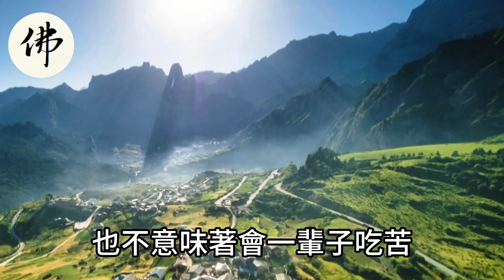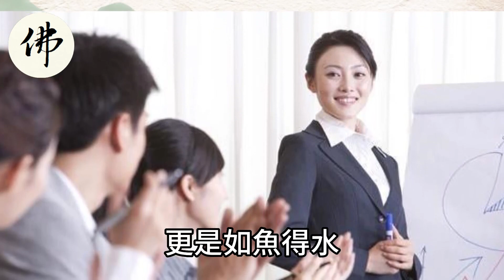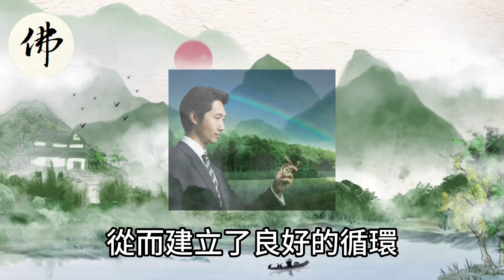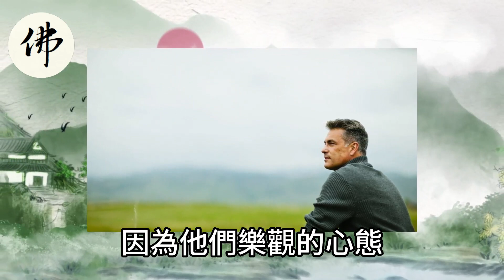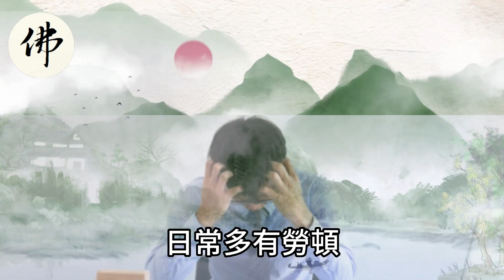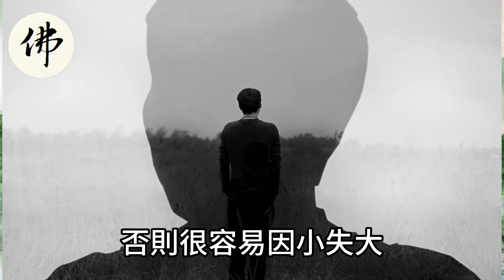就是發財命！不富都不行！這4大生肖前有貴人，後有財神！財運滾滾，不缺錢花！【佛之緣】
就是發財命！不富都不行！這4大生肖前有貴人，後有財神！財運滾滾，不缺錢花！